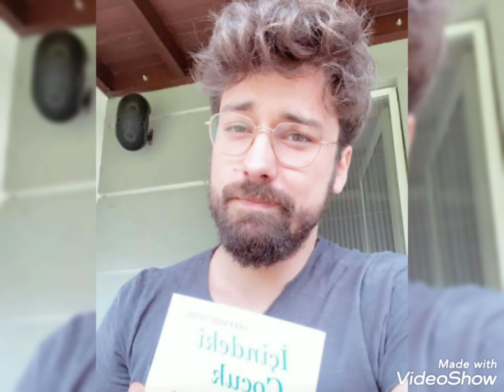Alp Navruz'dan Yeni Fotoğraflar!!@sosyetesayfas7020